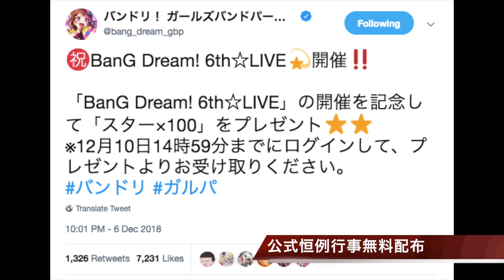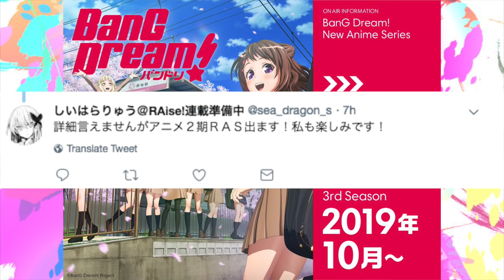【最速情報】BanG Dream! 6thで発表された新バンドが胸熱すぎた件【バンドリ！ガルパ】#159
まじで時間なかった(汗)
後で書きます(震)

画面越しのYouTubeユーザーのみなさん！！！
こんばんはおっPです(´・∀・｀)
最近超絶有名な方に「もしかしておっぱいさんですか？」と
言われたので、もう僕はおっぱいさんです！！！！！
鎖骨が好きです。。。あの...僕は本気です！！！！！

※おっPからのお願い↓↓↓
コメント欄で他の配信者様の名前を出すのは遠慮していただくと嬉しいです、→〇〇さんなども遠慮してくださると幸いです。

★Twitter、Instagramもしています！

★うp主オススメの再生リストはこちらから！